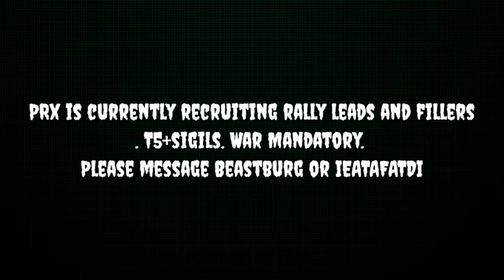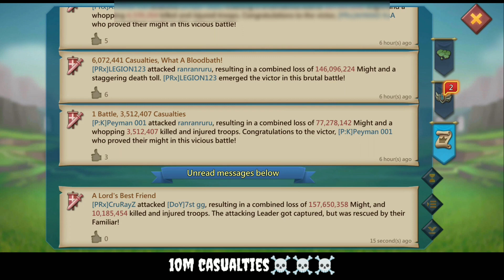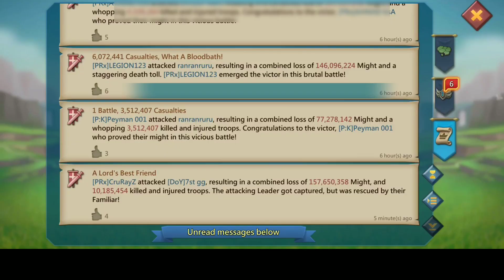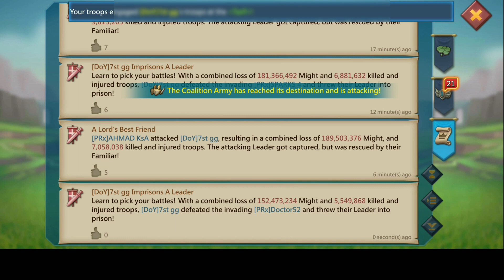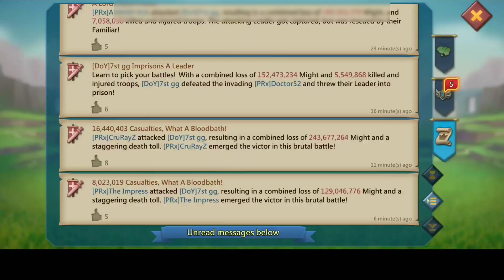Iradicating 70m+ Troops comp massive zero🔥🔥